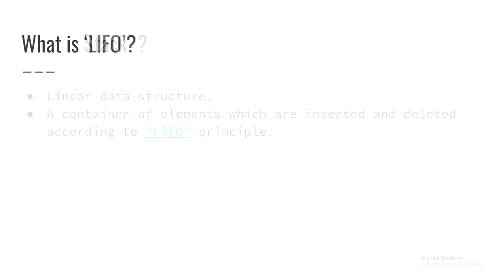Stack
This video deals with basics of the stack, what is stack? and basic operations on the stack.

Comment your reviews below...